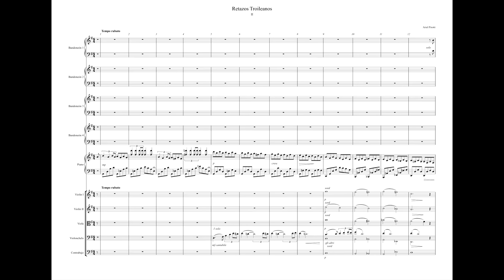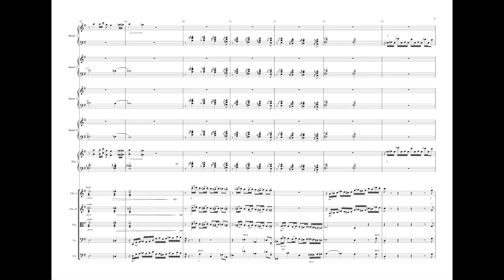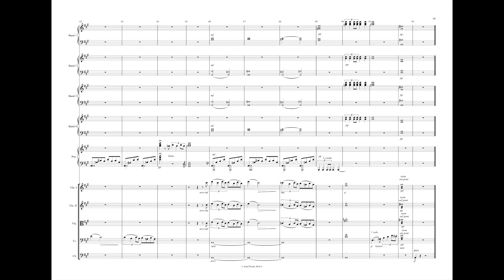Retazos Troileanos 2 - Ariel Pirotti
Retazos Troileanos

La obra, arraigada y acuñada en el seno porteño, toma como eje conceptual la obra de Aníbal Troilo, compositor emblemático de la música popular de Buenos Aires.
La obra original de Aníbal Troilo (o mejor dicho retazos de la misma) es tomada como materia prima  para la construcción de un nuevo lenguaje.
En efecto, no se trata de un arreglo o de un popurrí.
La obra y la figura compositiva de Aníbal Troilo adquieren de este modo una nueva perspectiva. Tallando así, un lenguaje que vaya más allá de las sonoridades de la orquesta típica de tango, y que a su vez resignifique y  profundice la experiencia estética de la música ciudadana, poniendo en relieve, a modo de homenaje la figura de uno de los más destacados compositores de la música popular Argentina, Anibal Triolo.

Violines:
Demir Lulja
Gastón Orlando
Valeria Velasquez
Pedro Bustamante Zurita
Laura Stezano
Federico Noriega
Guía de Segundos: Guillermo Olguín
Irán Lovazzano
Rocío Hilen Alves
Eugenia Navmoran
Silvana Monteoliva
Emilio Demaria

Violas:
Ruben Jurado
Maite Unzurrunzaga
Flor Gomez
Diana Unzaga

Violonchelos:
Solista: Veronika Neuwirth
Magdalena Collado
Pablo Peralta

Contrabajos:
Hernan Fridman
Nicolas Acosta

Bandoneones:
Solista: Santiago Segret
Federico Siksnys
Matias Juanatey

Piano y composición Ariel Pirotti
Dirección: Ariel Pirotti

Grabado en octubre de 2018 en:
Estudios ION,  Técnico de grabación: Hernán “Nano” Grasso
Ingeniero de mezcla y mastering: Hernán “Nano” Grasso